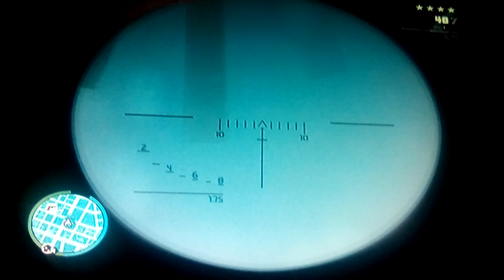part 5: the returned of MrCreeper 25 | gta 4 xbox 360